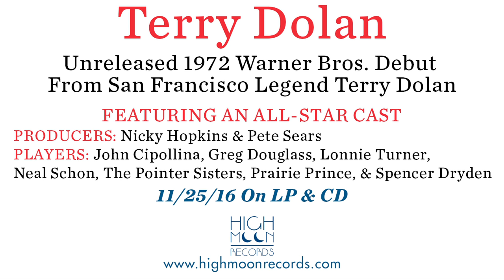Terry Dolan • "Rainbow"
“Rainbow” — From unreleased Warner Bros. 1972 gem-of-an-album, Terry Dolan.

Coming 11/25/16 from High Moon Records.

Rainbow (Terry Dolan)

Terry Dolan: Guitar, Vocals
Nicky Hopkins: Pianox
John Cipollina: Slide Guitar
Greg Douglass: Guitar
Pete Sears: Bass
Prairie Prince: Drums
Spencer Dryden: Percussion
The Pointer Sisters: Background Vocals

“A historic gem – incredible that WB left it on the vine. This is the one that might have sealed his reputation.”  –David Fricke, Rolling Stone/Sirius XM

Terry Dolan never achieved the mega-stardom of many of his peers from the 1960s San Francisco rock scene. One of the reasons for this was Warner Bros. inexplicable cancellation of his superb self-titled, debut album, a mere two months before its release date. This lost gem is finally getting its due with a release on High Moon Records (Vinyl & CD) on November 25th.

Terry Dolan's debut album features an all star cast:

Nicky Hopkins (The Rolling Stones, The Kinks)
Pete Sears (Rod Stewart)
John Cipollina (Quicksilver Messenger Service)
Greg Douglass (Steve Miller Band, Greg Khin Band)
Neal Schon (Santana, Journey)
Lonnie Turner (Steve Miller Band)
Prairie Prince (The Tubes)
Spencer Dryden (Jefferson Airplane)
The Pointer Sisters

The album captures the dual nature of Terry himself, an East Coast folkie with a penchant for soul-stirring rock ’n’ roll, his music is equally informed by Leadbelly, Buddy Holly, and the late-‘60s San Francisco rock scene. Amazingly, the chemistry captured on the album’s eight indelible tracks, and six bonus tracks, have never seen the light of day, until now.

The conception of Terry Dolan is a story in two parts, and about two producers; one for each side of this unreleased masterpiece:
Based on the strength of a demo for his song “Inlaws & Outlaws,” Terry Dolan was offered a major record deal with Warner Bros. in 1971. Dolan tapped renowned, British session pianist Nicky Hopkins to produce and play keyboards on the album. Together, they put together a band of “Who’s Who” of the San Francisco music community. The ensuing sessions created the mix of folk-infused, high-octane rock that became the Terry Dolan sound, but with only four of the album’s eight songs tracked and mixed, Nicky Hopkins was called on tour by The Rolling Stones, and Dolan was forced to regroup.

The unexpected departure of the producer/pianist Nicky Hopkins was a major setback, but Dolan found a solution the the form of Pete Sears, another virtuosic Englishman who’s numerous credits included Rod Stewart’s early solo albums. Sears would produce the album’s second side and brought on guitarist Neal Schon, who would soon co-found Journey, and drummer David Weber. Greg Douglass returned on guitar.

By September 1972, the album was completed and Warner’s assigned it a catalog number: BS 2669. The record was slated for a February 1973 release, however — with no explanation ever provided — just two months before it was to hit the record racks of the world, Terry Dolan’s debut album was cancelled, and he was dropped by the label.

Less than six months later, Terry Dolan formed Terry & The Pirates, who’s revolving and evolving lineup (featuring many of the musicians on this record) became a beloved fixture of the Bay Area music scene over the next 30 years.

43 years later, the music still brims with soul and passion, and with this first-time-ever release of Terry Dolan’s debut album, the world can finally hear how those early sessions—and the friendships, collaborations, and glorious hours of music they spawned over the years—still echo.

Listen.

Track Listing

PRODUCED AND ARRANGED
BY NICKY HOPKINS

1. See What Your Love Can Do
2. Angie
3. Rainbow
4. Inlaws And Outlaws

PRODUCED AND ARRANGED
BY PETE SEARS
5. Purple An Blonde...?
6. Burgundy Blues
7. Magnolia
8. To Be for You

CD BONUS TRACKS

9. Inlaws And Outlaws  (Take 18)
10. See What Your Love Can Do  (Take 14)
11. Angie  (Take 12)
12. Rainbow  (Take 2)
13. See What Your Love Can Do  (Take 12)
14. Inlaws And Outlaws  (Dirt Leg Mix)